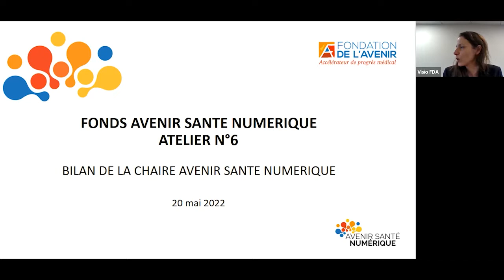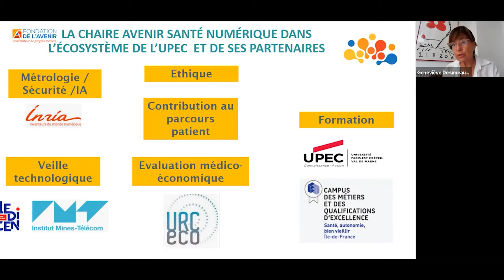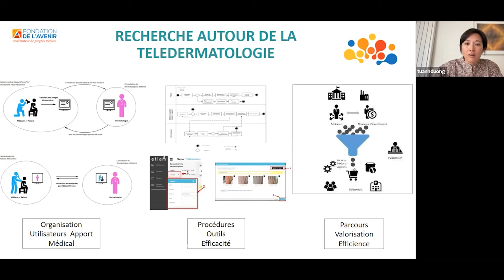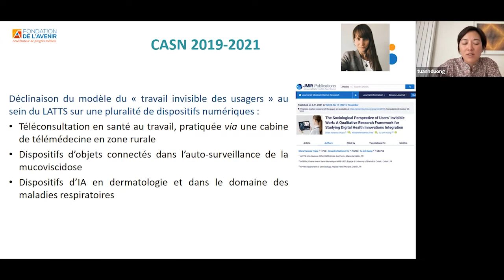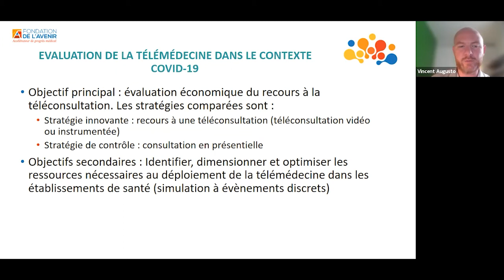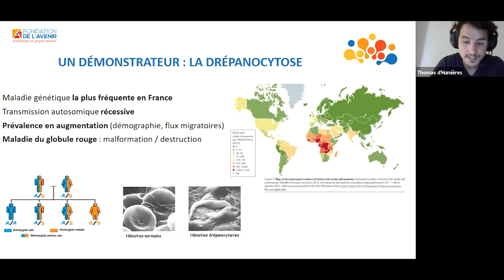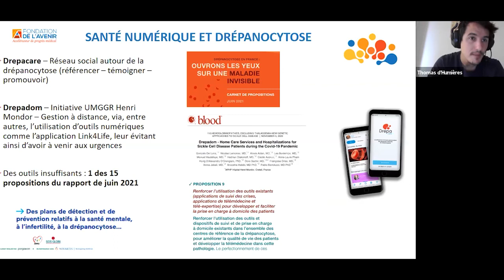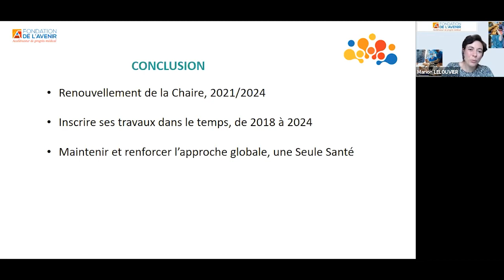Atelier Avenir Santé Numérique : bilan de le Chaire Avenir Santé Numérique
Vendredi 20 mai, le 6ème Atelier du Fonds Avenir Santé Numérique était dédié au bilan de la Chaire Avenir Santé Numérique.

Créée en 2018, la Chaire porte depuis comme ambitions de :

Permettre le développement d’approches innovantes pour la conception de nouveaux produits
Evaluer la performance d’une organisation de soins
Evaluer l’émergence des modèles de soins intégrés avec le patient devenant acteur-utilisateur.
L’Atelier a été ouvert par Claude SARCIA, président du Fonds Avenir Santé Numérique, élu le 8 décembre 2021 et succédant à Etienne CANIARD.
Après avoir rappelé l’intérêt des membres du Fonds, interrogés fin 2021, pour le Fonds, ses Ateliers et sa Chaire, il a souligné toute l’importance des travaux menés pendant trois ans par la Chaire. Il a chaleureusement remercié tous les participants de la Chaire pour leurs recherches et leur contribution à l’excellence du Fonds Avenir Santé Numérique.